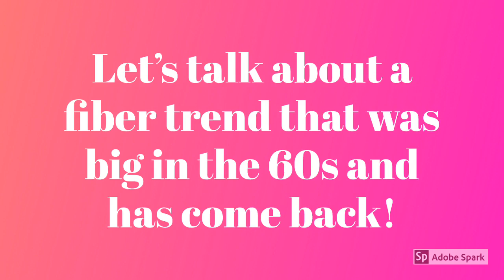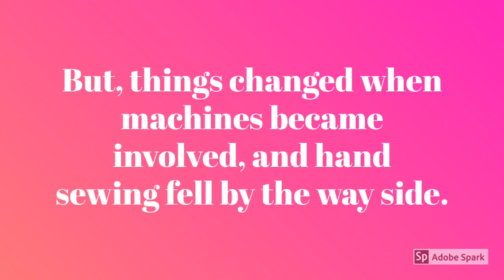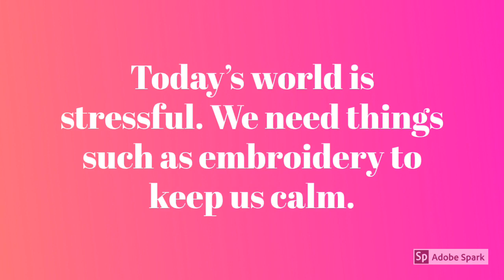Embroidery ceramics essential question